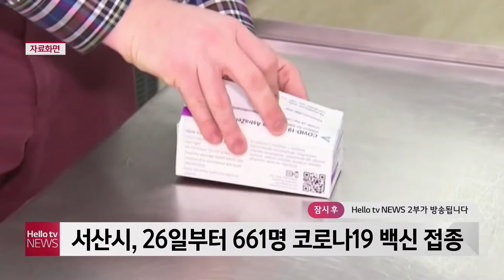충남방송뉴스 - 서산시, 26일부터 661명 코로나19 백신 접종(2021.02.24)